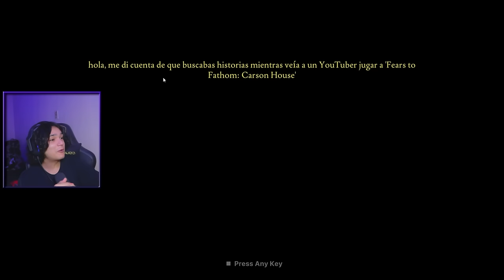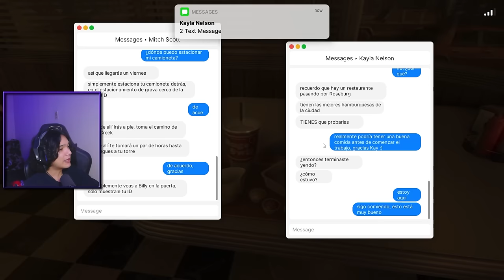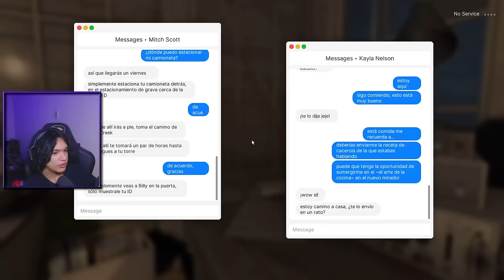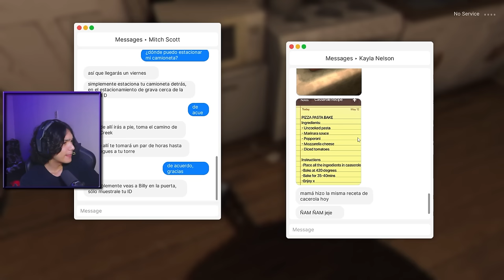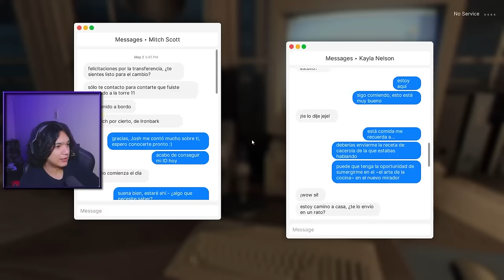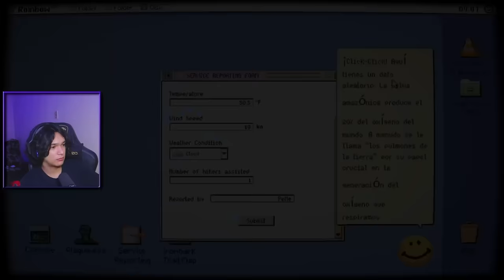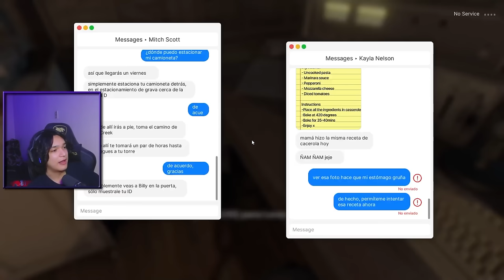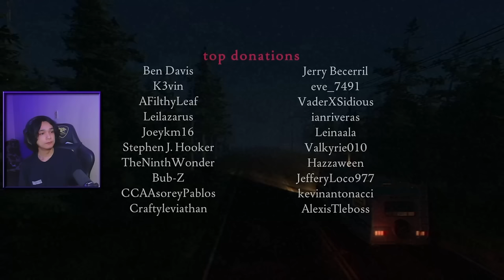MI ENEMIGO ES UN MICROONDAS😭🤙🏻 | FEARS TO FATHOM💀👹✝️